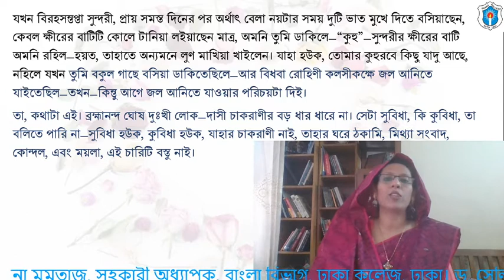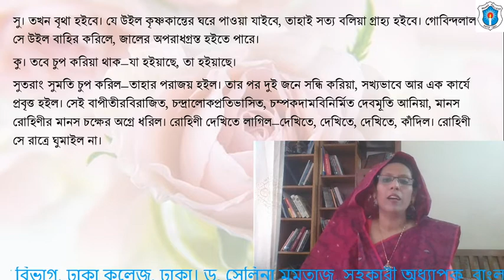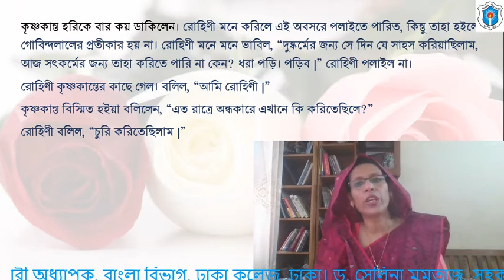কৃষ্ণকান্তের উইল বঙ্কিমচন্দ্র চট্টোপাধ্যায় ২য় লেকচার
শ্রেণি- এম. এ
কোর্স ৫০০৩: বাংলা উপন্যাস-১
ড. সেলিনা মমতাজ, সহকারী অধ্যাপক, বাংলা বিভাগ, ঢাকা কলেজ, ঢাকা।